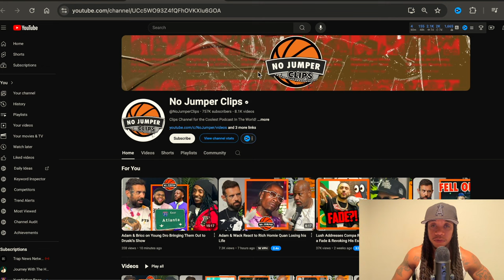Wack 100 Reacts to Rowdy Rebel Dissing Him on No Jumper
In this video, we dive into the latest drama as Wack 100 reacts to Rowdy Rebel dissing him on the popular podcast No Jumper. Tensions rise as the two hip-hop figures exchange words, revealing insights into their past interactions and the current state of their relationship. We break down Wack 100's response, analyze the implications of Rowdy Rebel's remarks, and discuss what this means for both artists moving forward. Join us as we explore the impact of their feud on the hip-hop community and the significance of their statements.